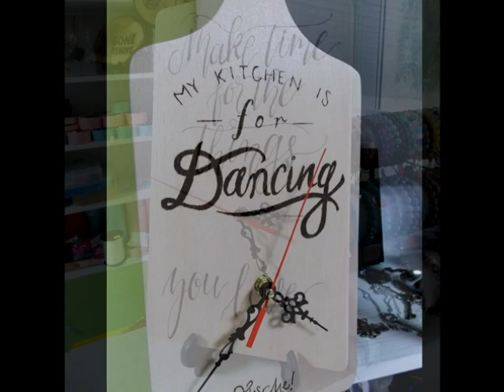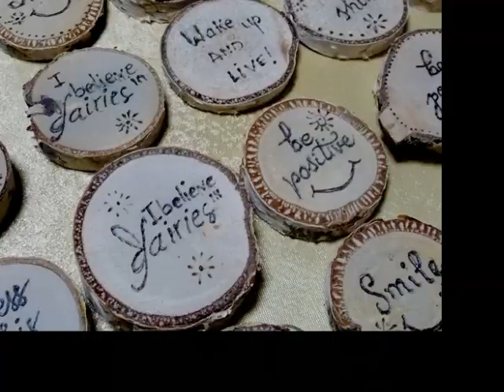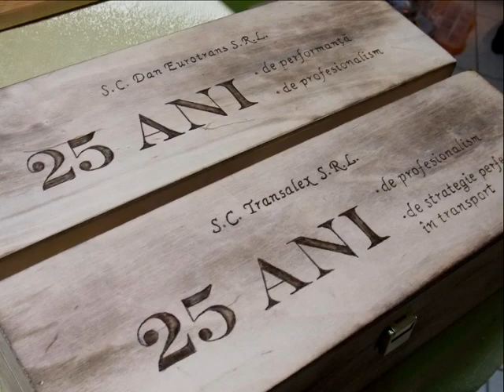Lizzy Tunc - pirogravura manuala - hand pyrography 17 (woodburning)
I descovered pyrography and I LOVE  IT!
(produsele prirogravate le gasiti in magazinul meu din Arad sau comanda pe facebook: lizzy.tunc.9)

Muzica: "Julie & Julia" soundtrack - Alexandre Desplat